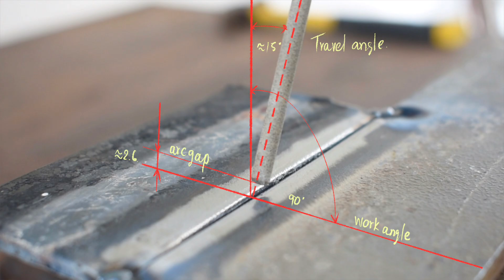professional welder Use this basic knowledge to tackle any welding problem.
b welding
welding things
beginner welder
welding diy
welding diy project
welding diy idear
welding diy tools
square pipe welding